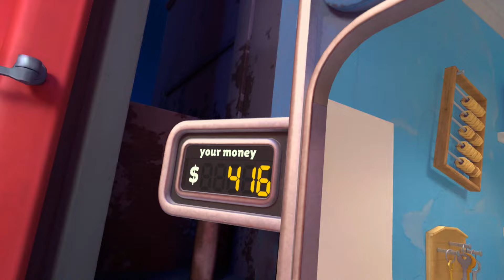I Used Deadly Magic For Profit in I Am Security VR!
Welcome back to I Am Security VR! I used every item I could find to steal customers' stuff and torture them if they're breaking the rules. I used the beehive, the magic 8 ball, and everything else to fight them for their stuff. I wonder what the next shift will be like...

Old_Gamer Lady
damie
Ian Sharlow
Ee beng Koh
Colten Hagood
Kelly Eill
Jord1n17
Cody Mitchell
Draak Davis
Jared
Sofia Palacios
Xiomara Khaleesi
Maxsings
MushroomMwah
Marilyn McFadden
Ian Sharlow

Step into the shoes of a club security guard in "I Am Security," where your job is to keep the club safe and ensure only the right guests get inside. As a security guard, you’ll face a variety of challenges that will test your observation and decision-making skills.